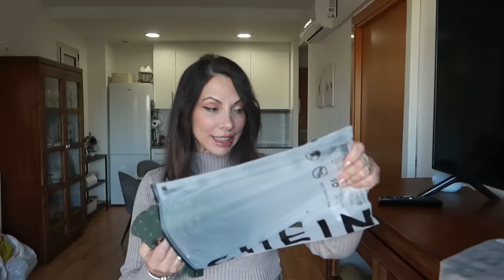🔥SHEINGoodFinds || BÁSICOS PARA ESTAS FIESTAS 🎊 || SHEIN BLACK FRIDAY 🛍️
Hola MI GENTE!!!